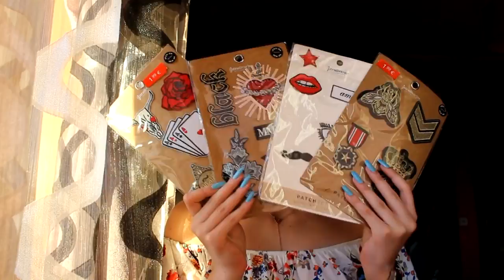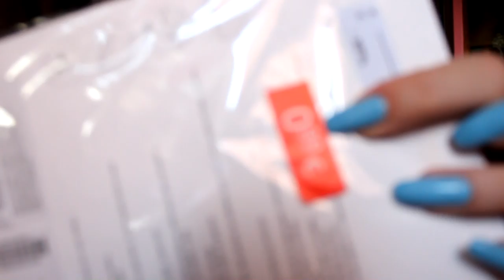O melhor casaco para este Verão !!!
Olá minhas Fofuras ❤
Obrigada por assistires! Não te esqueças de deixar um grande gosto e de subscrever ao canal se ainda não o fizeste... é grátis!

Equipamento Utilizado:

▹  Canon 600D